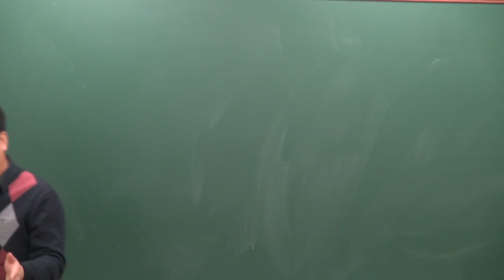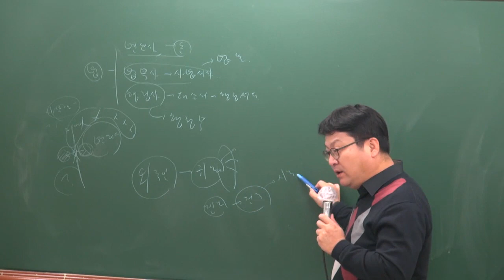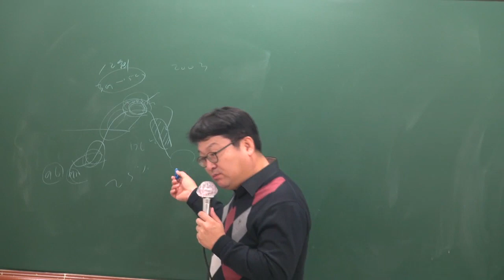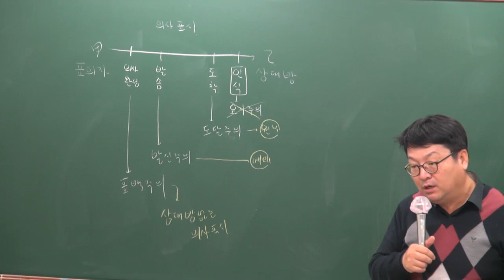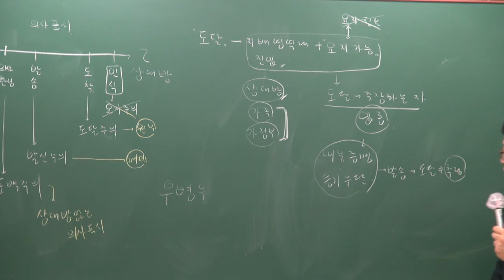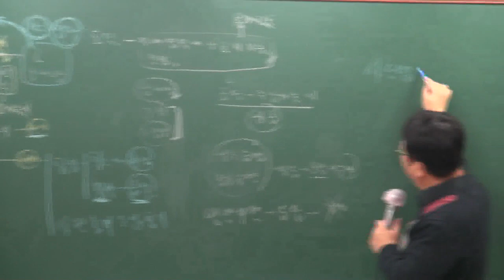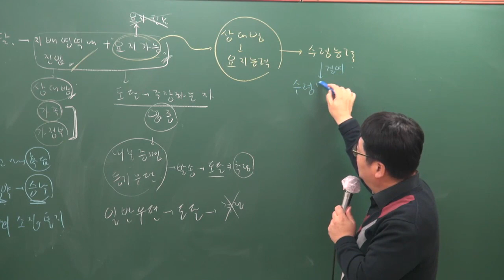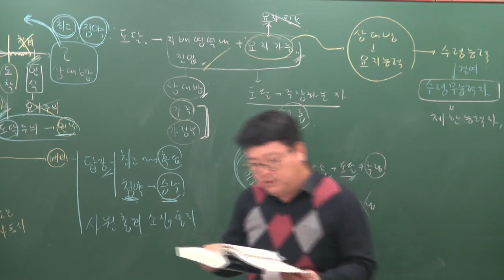[공전무] 2019년 공인중개사 민법및민사특별법 기초이론 12-12